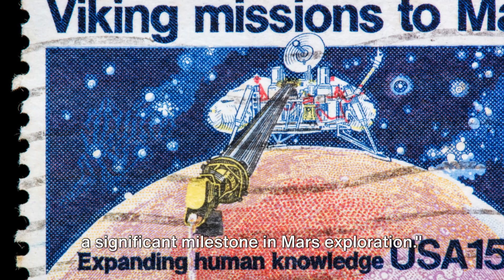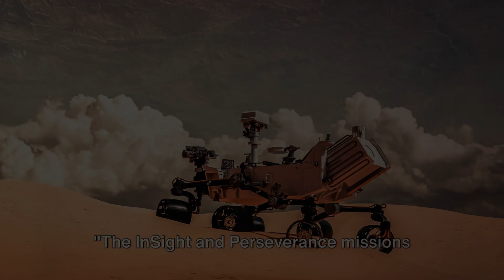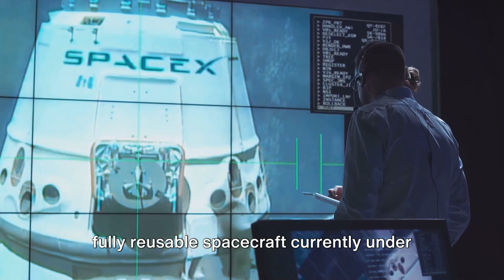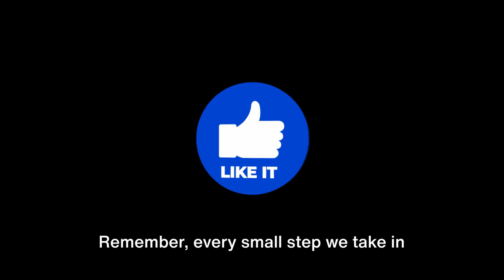10 Exciting Missions to Mars You Should Know About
Join us as we delve into the "Top 10 Exciting Missions to Mars" that have captivated imaginations worldwide! From the groundbreaking Viking missions of the 1970s to the innovative Perseverance rover currently exploring the Red Planet, and future endeavors like the ambitious Mars Sample Return mission, we cover it all. Discover the incredible achievements and technological marvels that have brought us closer to understanding our neighboring planet.

OUTLINE:

00:00:00 The Fascination with Mars
00:01:04 The Viking Missions
00:03:29 Sojourner and Spirit
00:05:40 Opportunity and Curiosity
00:08:04 InSight and Perseverance
00:10:08 Mars Sample Return
00:12:15 Future Human Exploration
00:14:31 Wrap-up
00:16:43 Engaging the Audience

Welcome to our latest video! In this thrilling exploration, we dive into the top 10 exciting missions to Mars that you should know about. From historic milestones to cutting-edge technology, these missions reveal humanity's relentless pursuit of knowledge and the desire to explore the Red Planet. Join us as we journey through the fascinating world of Mars exploration! 🌟🔭

🔹 **#1 Mars Pathfinder**
Launched in 1996, Mars Pathfinder marked a significant step in Mars exploration. It deployed the Sojourner rover, which sent back invaluable data and images. Discover how this mission paved the way for future Mars missions. 🚀📸

🔹 **#2 Spirit and Opportunity**
The twin rovers, Spirit and Opportunity, landed on Mars in 2004. They were designed to last 90 days but far exceeded expectations. Learn about their incredible discoveries and their lasting legacy on the Red Planet. 🌄🔍

🔹 **#3 Curiosity Rover**
Since its landing in 2012, Curiosity has been exploring Gale Crater, providing critical insights into Mars' climate and geology. Find out how this rover's sophisticated tools are uncovering Mars' secrets. 🛸🔬

🔹 **#4 Mars Reconnaissance Orbiter**
Launched in 2005, the Mars Reconnaissance Orbiter has been mapping Mars with high-resolution cameras, helping scientists plan future missions and understand the planet's surface. 🛰️🗺️

🔹 **#5 Perseverance Rover**
The latest addition to Mars exploration, Perseverance, landed in 2021. Equipped with advanced instruments, it searches for signs of ancient life and collects samples for a potential return to Earth. 🚀🔬

🔹 **#6 Mars Express**
Europe's Mars Express mission, launched in 2003, has been studying the Martian atmosphere, surface, and subsurface, providing a wealth of data about the planet's composition. 🌍🔭

🔹 **#7 MAVEN (Mars Atmosphere and Volatile EvolutioN)**
Launched in 2013, MAVEN studies Mars' atmosphere and its interaction with the solar wind, offering insights into the planet's climate history. 🛰️🌬️

🔹 **#8 Insight Lander**
InSight, which landed in 2018, is focused on studying the interior of Mars. It has provided valuable data on Mars' seismic activity and internal structure. 🌋🔍

🔹 **#9 ExoMars**
A joint mission by the European Space Agency and Roscosmos, ExoMars aims to search for signs of life and understand the Martian environment. Learn about the innovative technologies used in this mission. 🚀🔬

🔹 **#10 Mars Sample Return Mission**
Set for the near future, the Mars Sample Return Mission will aim to bring Martian samples back to Earth for detailed analysis. Discover how this ambitious project could revolutionize our understanding of Mars. 🌌🔍

These missions to Mars represent humanity's quest to uncover the mysteries of the Red Planet. Each mission builds on the successes and lessons of its predecessors, bringing us closer to answering the fundamental questions about our neighboring world. 🌠🛸

Join us on this incredible journey through space exploration and Mars missions. Let's unravel the mysteries of the Red Planet together! 🌌🪐🚀